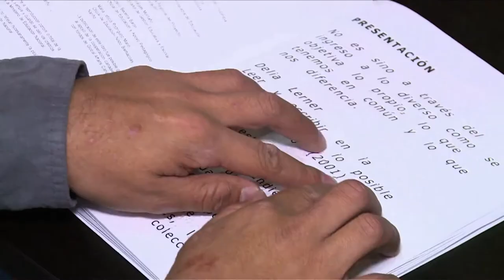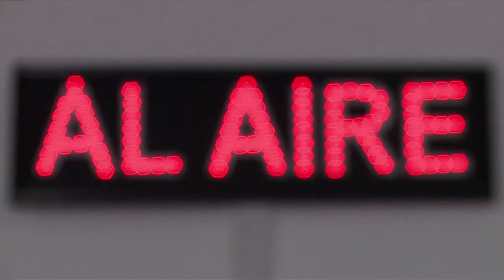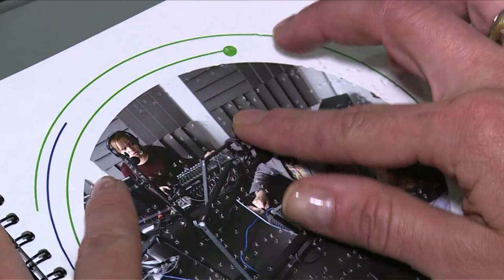Instituto Nacional Para Ciegos C32 N5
Camilo Gamíca, joven invidente de 16 años, encontró un refugio en la radio virtual.